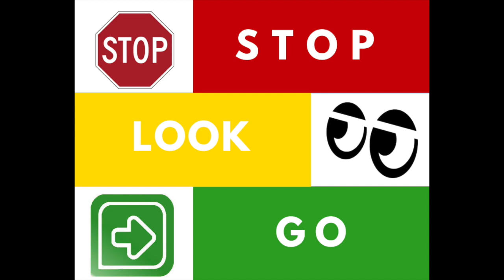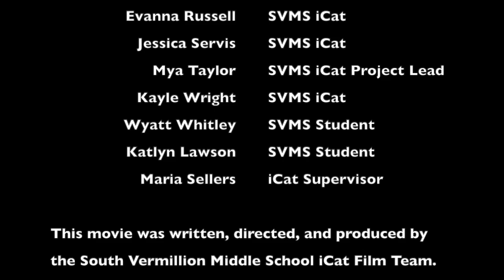South Vermillion Community Schools Stop Go Bus Safety Awareness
This video was created to address bus safety at South Vermillion Community Schools.